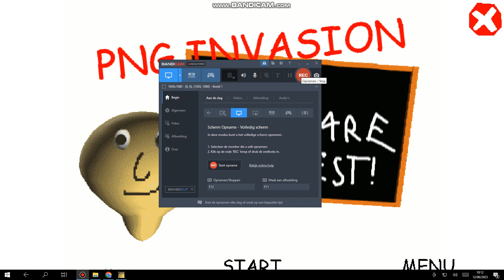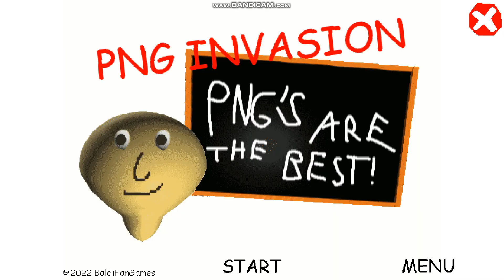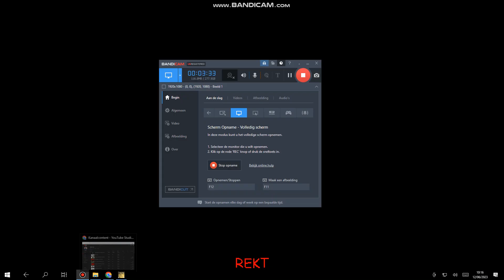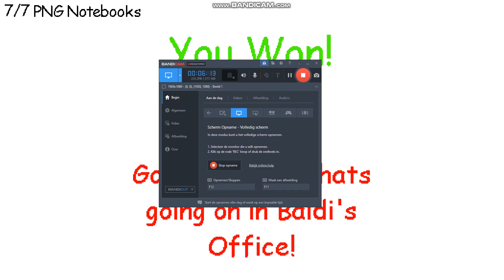png invasion normal mod with aaron